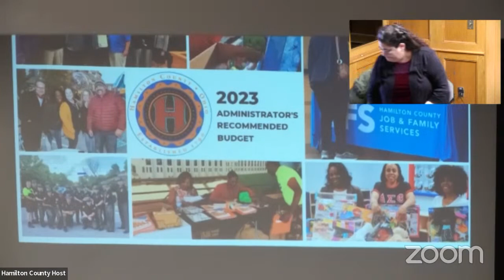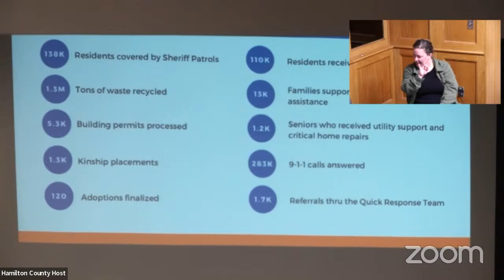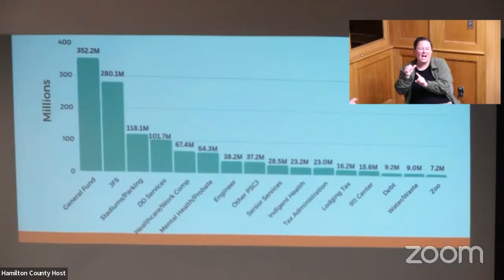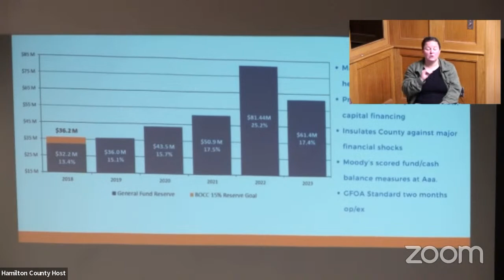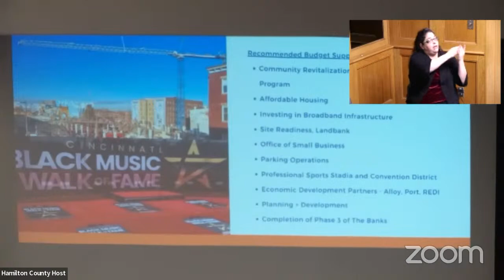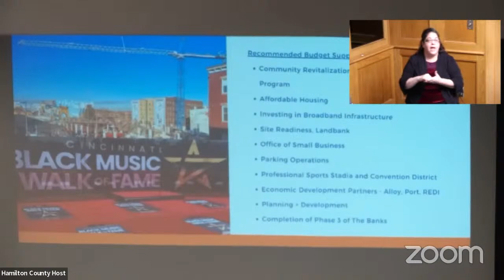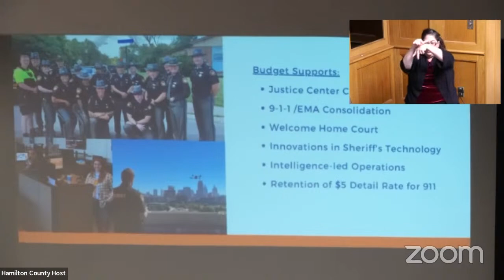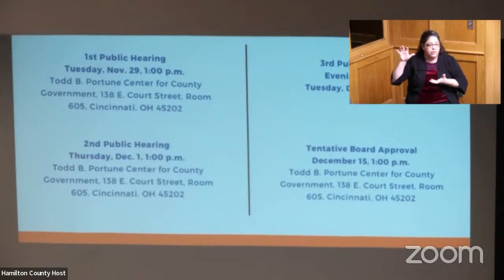Hamilton County Commissioners Regular Meeting 11/10/22.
Hamilton County Board of County Commissioners Regular Meeting for 11/10/22.
Video presented by ICRC-TV.